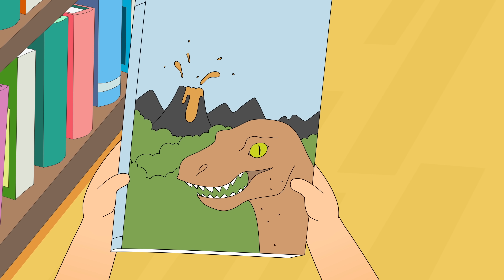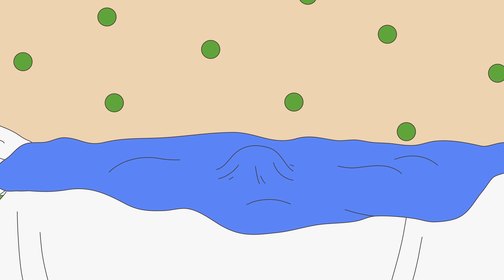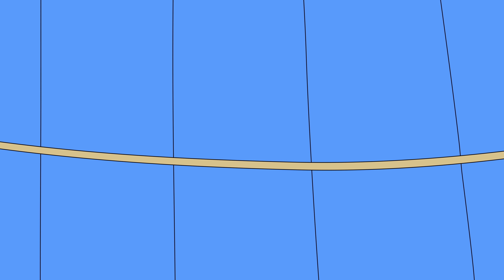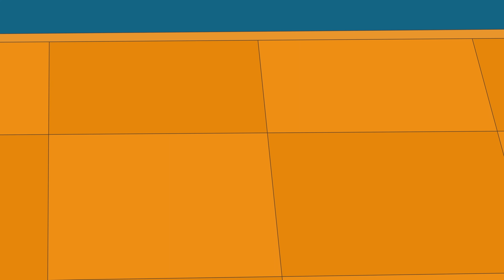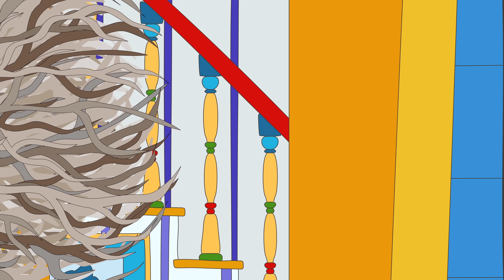Dia Mundial Do Livro | Caillou em Português - WildBrain